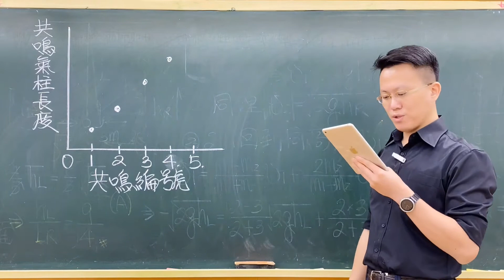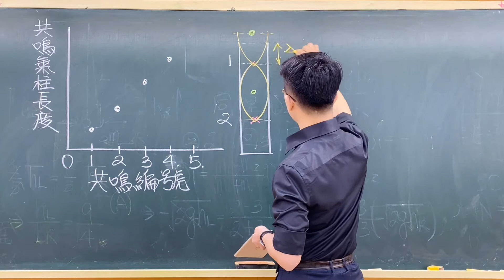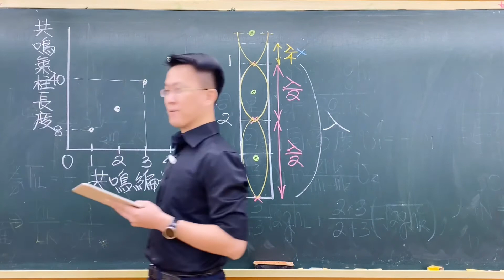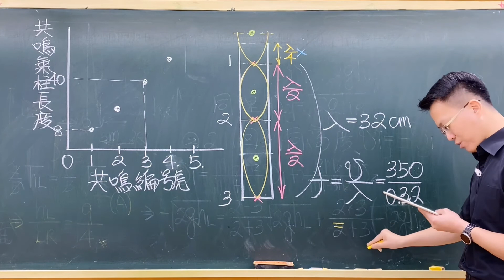110指考物理08-在聲速為 350 m/s 的環境中，進行音叉與氣柱的共鳴實驗。從 零開始，逐漸增加氣柱長度，並將測得共鳴時的氣柱長度，依 時間的先後順序編號為